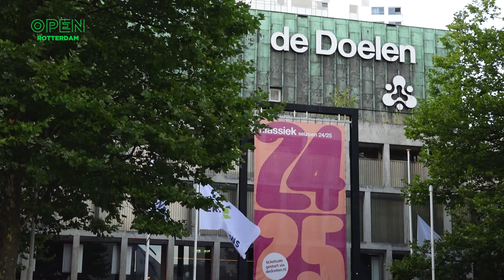De Doelen transformeert in Metal Karaoke bar: ‘Je kunt innerlijke beest loslaten’ | KUNST & CULTUUR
Als je aan “Concertgebouw de Doelen” denkt, denk je waarschijnlijk al snel aan klassieke muziek en philharmonische orkesten. Maar op de karaokeavonden van Rhea Bogaart gaat het er heel anders aan toe. Dan wordt de Doelen getransformeerd tot een ware “metal karaoke bar”. Grunten, schreeuwen en moshpits; niks is te gek voor de metalheads.